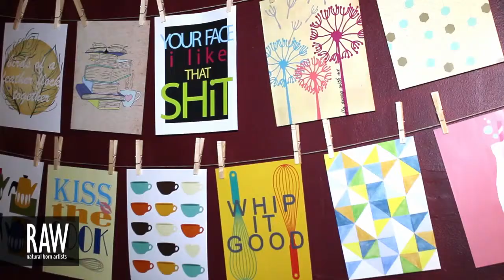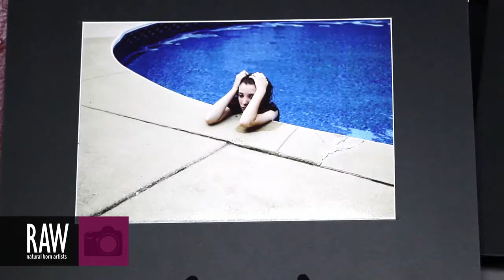JULIA LEVINE at RAW:Milwaukee Marvel 04/25/2013